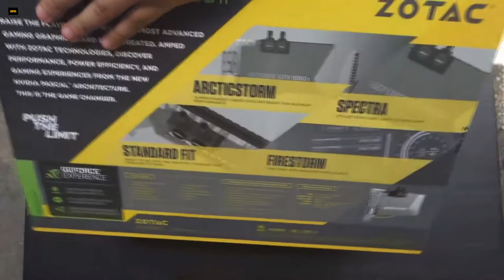ZOTAC GeForce GTX 1080 Ti ArcticStorm - Unboxing